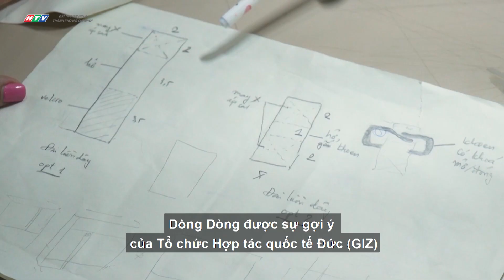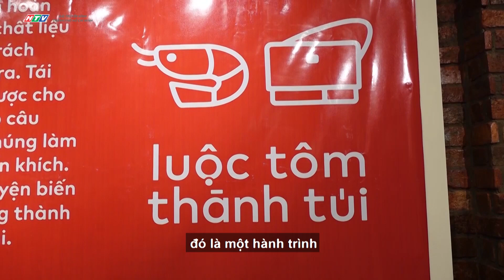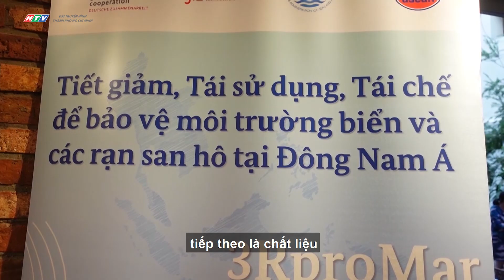Dòng Dòng biến rác thải nông nghiệp thành sản phẩm thời trang bền vững được nhiều người yêu thích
Dòng Dòng Sài Gòn là thương hiệu túi xách và phụ kiện được tái chế từ bạt mái hiên, bạt xe tải. Tên gọi phát xuất từ câu cửa miệng của người miền Nam: “đi chơi dòng dòng”, giống như cách những tấm bạt cũ đi một vòng từ mái hiên thành chiếc túi xách hoàn chỉnh.